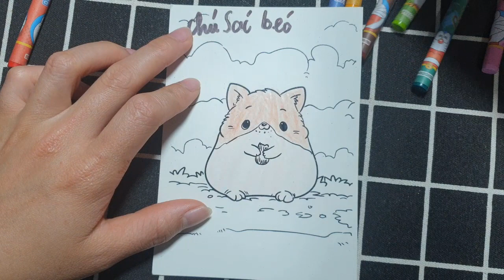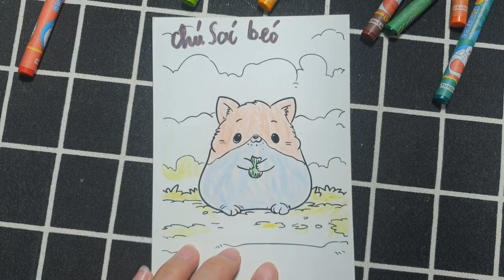PHUM NITEAN | Hôm nay mình sẽ hướng dẫn cho các bạn vẽ và tô màu về con vật: LẠC ĐÀ.